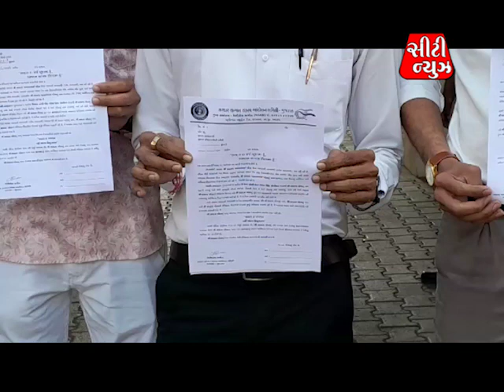city news 8 2 24 3